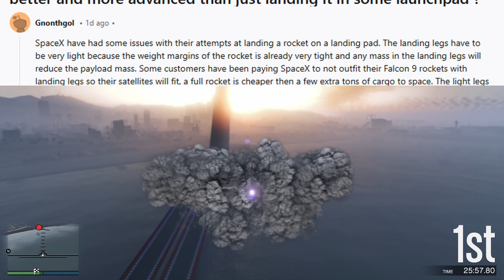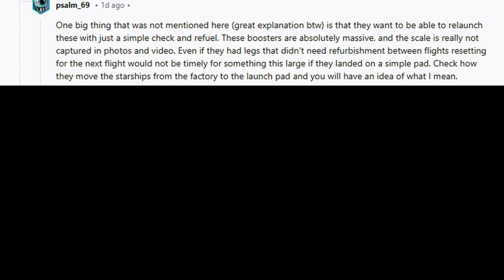Why are SpaceX catching their rockets instead of just landing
SpaceX have just caught a rocket in the air. But what makes this better than just landing on a launch pad? Wouldn't it be much simpler to just land on a normal launch pad? Watch this video to find out why they are doing it this way!